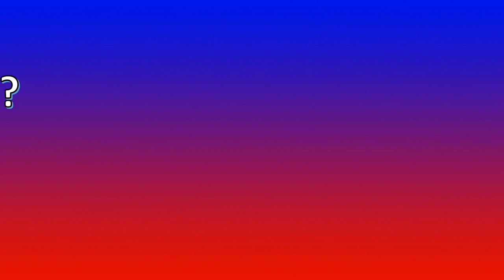Career Services What's the Word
Career